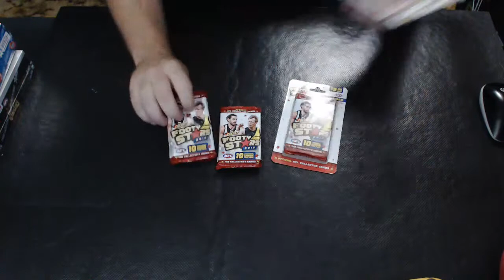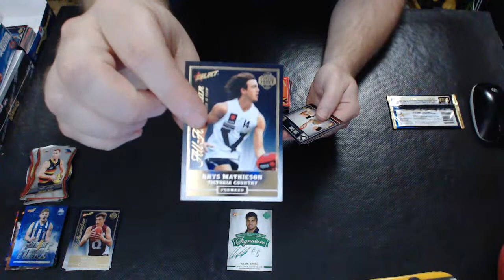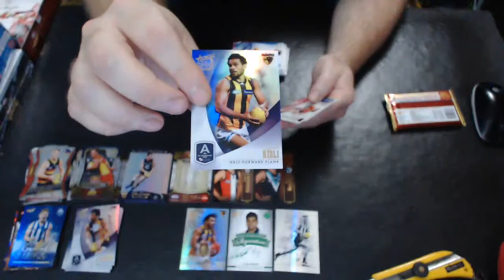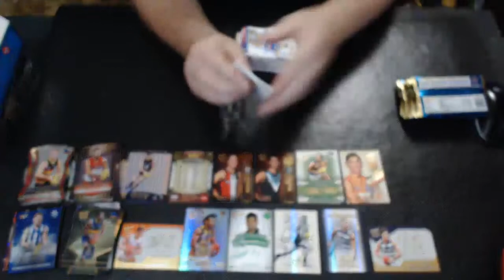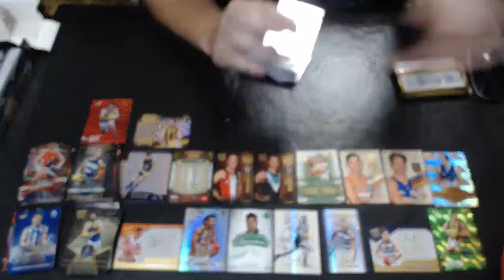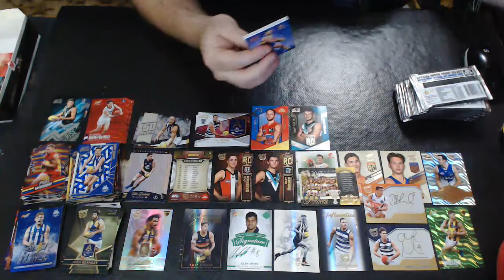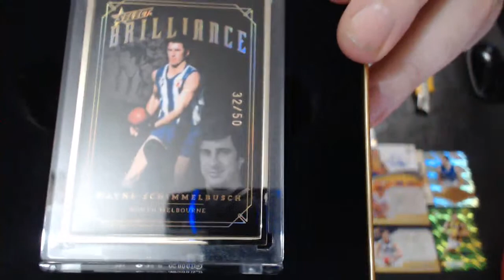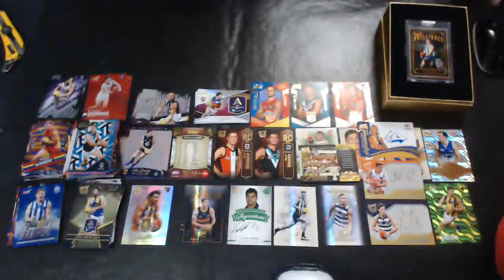AFL Football Brilliance Treasure Chest 6 Box #1302 - Live Card Break (23/01/2021)